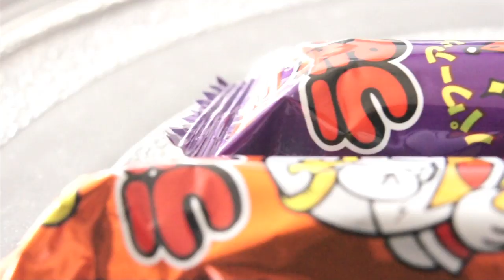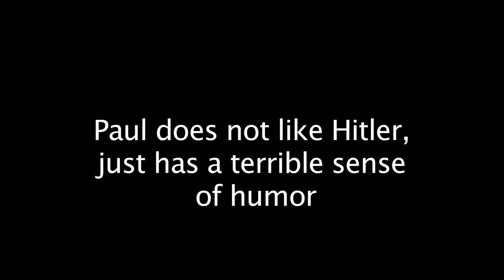SJSR 219 Season Finale + Giveaway Info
Joygazm reviews Doreamon Snacks from Japan
Episode: 219

*CONTEST RULES*
Well with another season over its time for another Super Snack Giveaway!

*To enter you must first like our FB Fanpage , then on our wall or in this event upload a picture of you and your favorite Japanese Snack!

*The Last Day of April, is the last day to enter.

*We will pick a winner randomly and will be announced on May 4th

*Winner will receive a awesome box filled with tons of Japanese Snacks, So be sure to enter NOW and Share this event with friends!!!